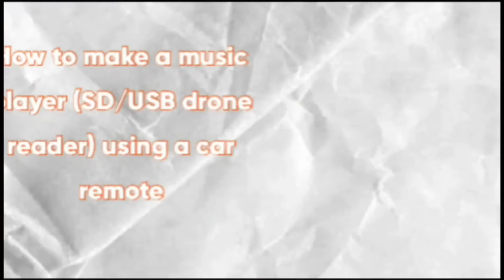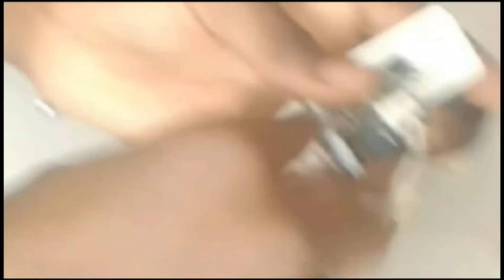Diy Bluetooth speaker from an rc transmitter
how to make a music player using a remote case
in this by I'm showing you crazy awesome stuf.Music  player